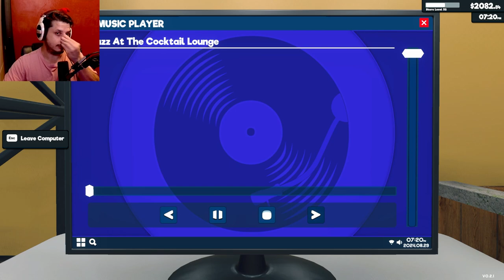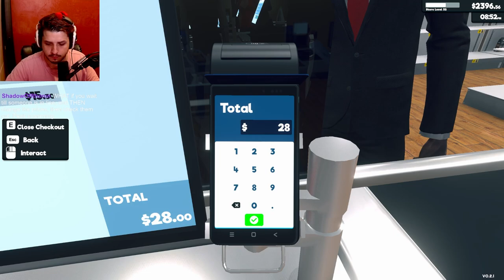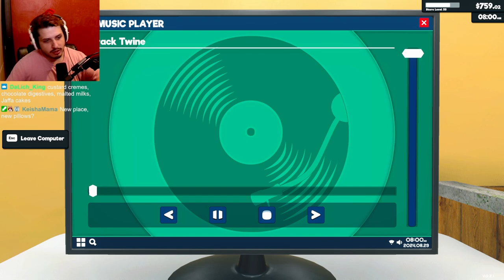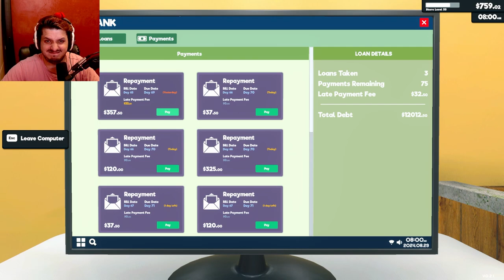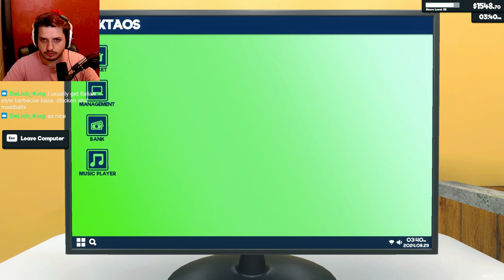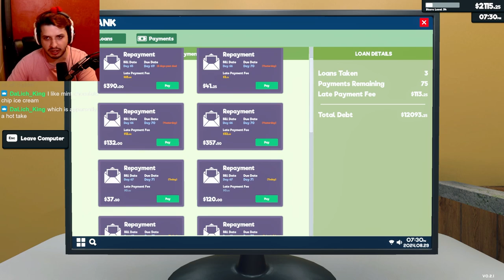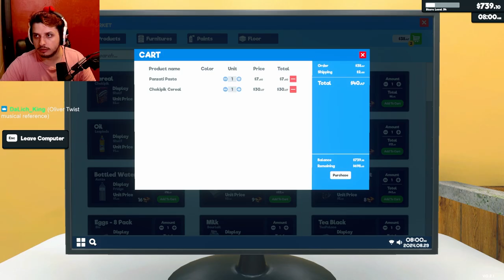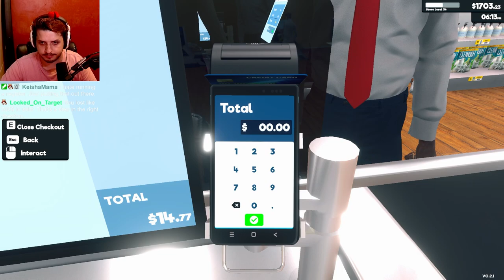Supermarket Simulator is Full of STRIPPERS! (Rayofpandas VOD)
Today I play a game called Supermarket Simulator